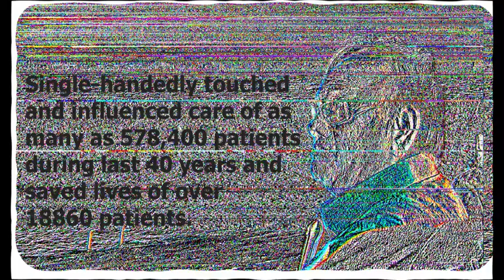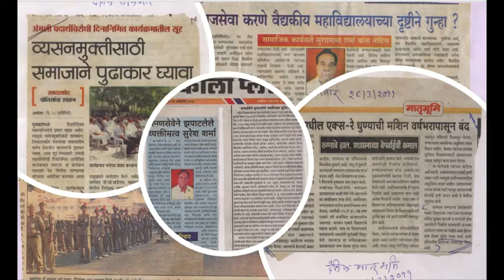My Dad My Hero !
Legend named Suresh Sharma Mamaji ! Single-handedly touched
and influenced care of as
many as 578,400 patients
during last 40 years and
saved lives of over
18860 patients.